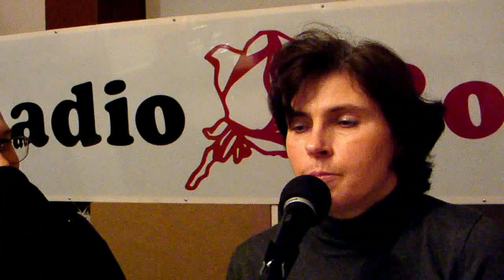Kilimandz2.mp4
Kilimandzaro czesc 2, mowi pani Anna Siwek, podrozniczka i pisarka